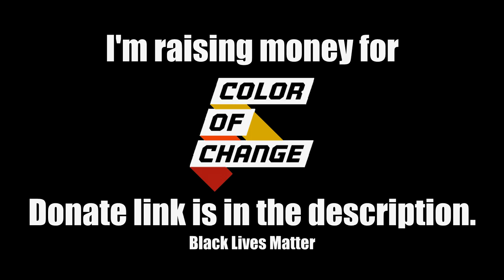Stretching The Ol' Bones | Super Skelemania #1